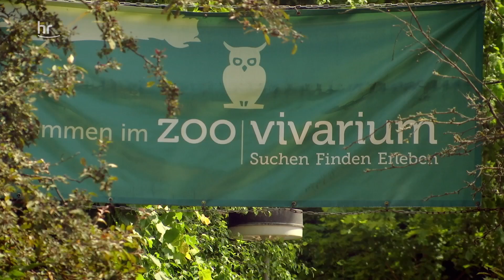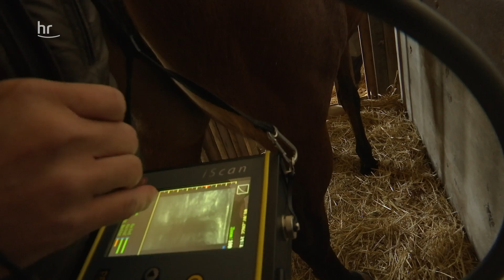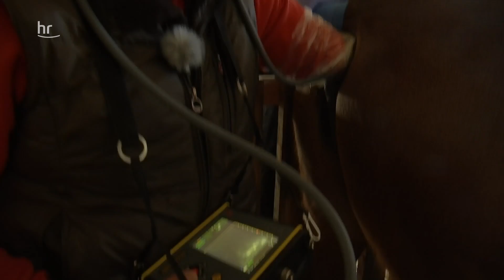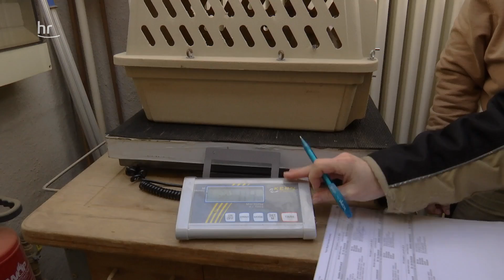Löwe Kumar greift an | Der Doktor und die wilden Tiere | (2/6)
Die Pfleger im Frankfurter Zoo haben bei Löwe Kumar seltsame Beulen am Hinterbein entdeckt. Das muss von Tierärztin Dr. Christina Geiger behandelt werden. Doch schon die Diagnose ist äußerst schwierig, denn Kumar hasst die Tierärztin und kehrt ihr deshalb niemals den Rücken zu.

Noch mehr Tiere findet ihr hier bei "Giraffe, Erdmännchen und Co."